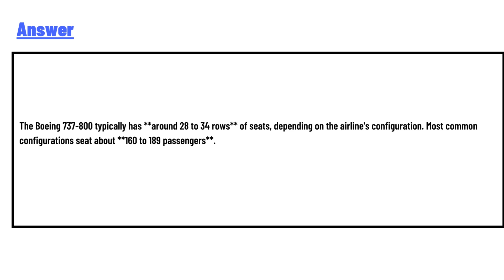How many rows are in the Boeing 737-800